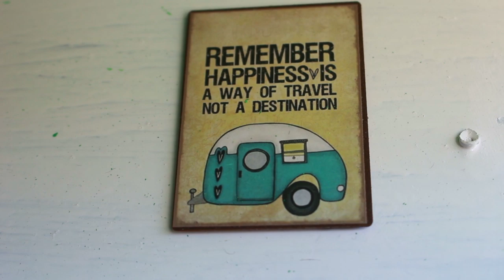Young woman lives in a van with a dog to overcome her shyness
Swede Madiken no longer felt well at work and wanted to completely rethink her life. She wanted to become more open and overcome her timidity. She expanded her van "Olaf" and moves with her dog Milo through Europe.

I met her in November 2018 in Portugal. Meanwhile, she has expanded her second van.

Damit ich weiterhin Videos machen kann, die andere inspirieren, freue ich mich, wenn ihr mich auf einen virtuellen Kaffee einladen möchtet. Hier habt ihr die Möglichkeit: